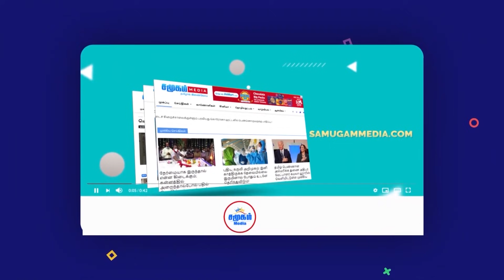அரசுக்கு ஜெனீவாவில் ஆப்பு வைக்கும் விக்னேஸ்வரன் | சமூகத்தின் நிலவரம்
அரசுக்கு ஜெனீவாவில் ஆப்பு வைக்கும் விக்னேஸ்வரன் | "ஆங்கில கடிதம்" அனந்தி எதிர்க்க காரணமா? | சுரேஸ் பிரேமச்சந்திரன் (ஈ.பி.ஆர்.எல்.எப்) | samugam interview with Suresh Premachandran | சமூகத்தின் நிலவரம்